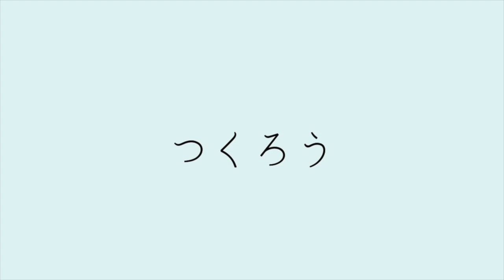かき氷/RIMAKO作詞作曲【夏休みにうたいたくなる】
かき氷/作詞　作曲　RIMAKO
【夏休みにうたいたくなる】

うた
キーボード　　　　　　　RIMAKO
編曲　mix                        　  道我篇州
アイコンデザイン 　　　　MARICA

音源　　　　　　　　　　Logic Pro
イラスト　　　　　　　　Canva

自宅録音

企画　　　　　　　　　　リマコノオト

夏休みは、娘がよくかき氷を作っていました。
我が家はいちごが多かったです。

みなさんはシロップはどれが好きですか？

あつい夏　元気に乗り切りましょうね🌻